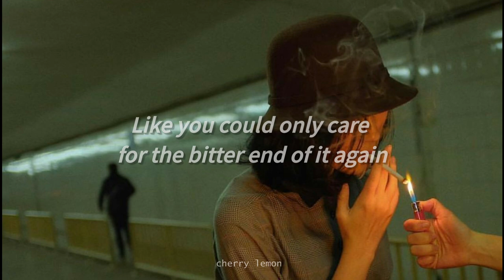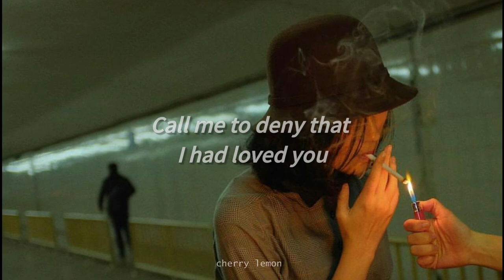up granville - peach pit (lyrics)